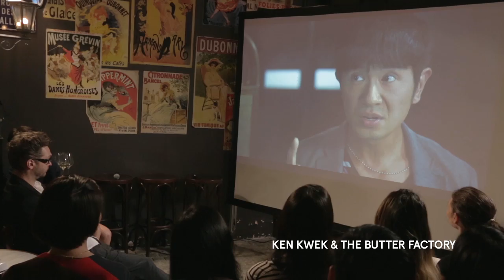Insanity With a Purpose 4.0 - Interview with Ken Kwek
Go behind the scenes with Singaporean filmmaker, Ken Kwek as he lets us in on his story. Ken was a guest speaker at the recent Insanity with a Purpose 4.0